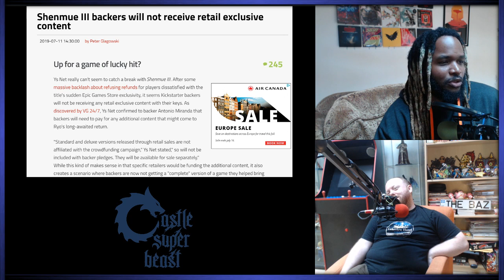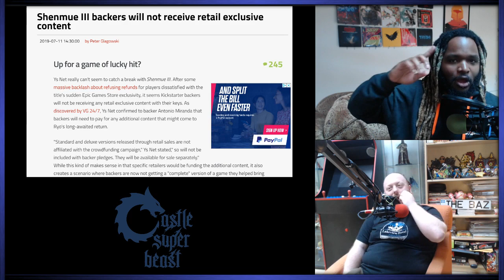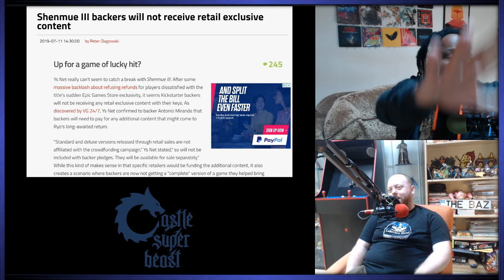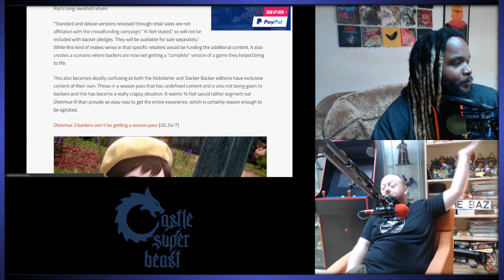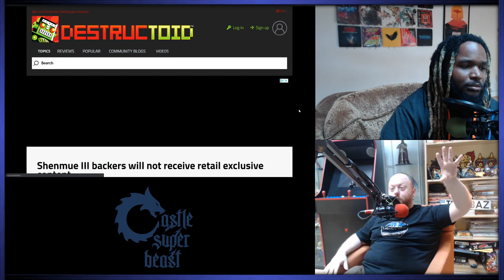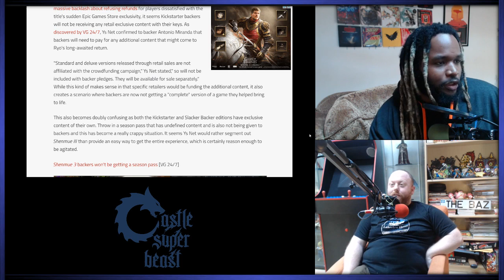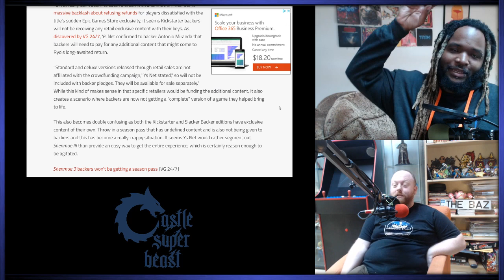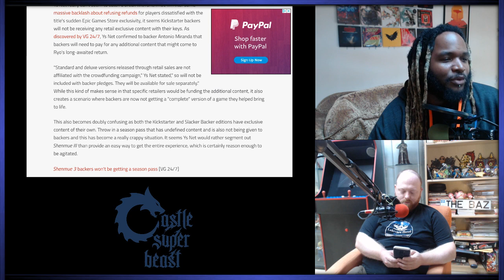Castle Super Beast Clips: Shenmue 3 Crowdfunding Woes Are Depressing